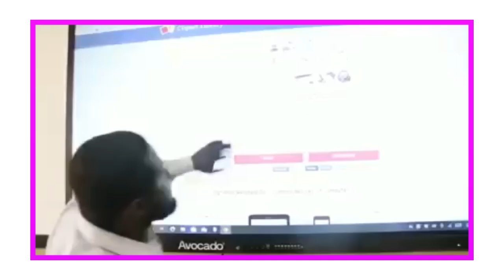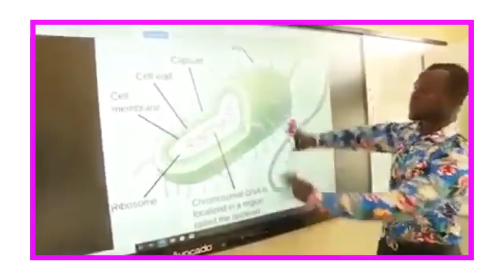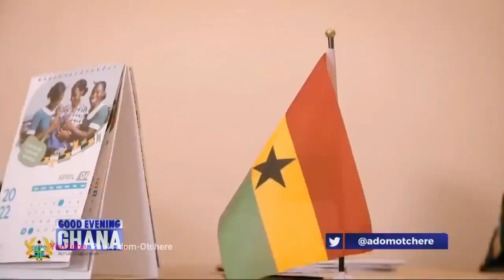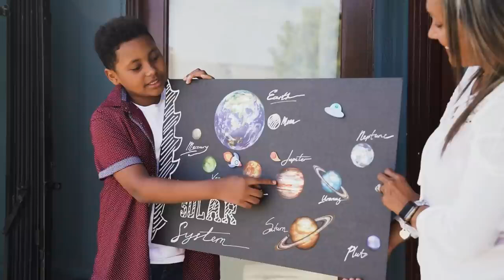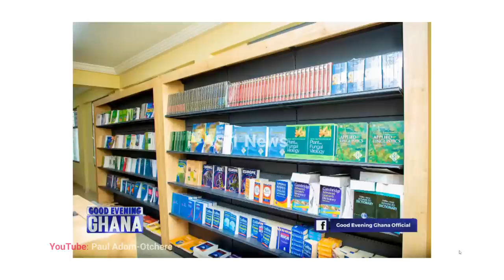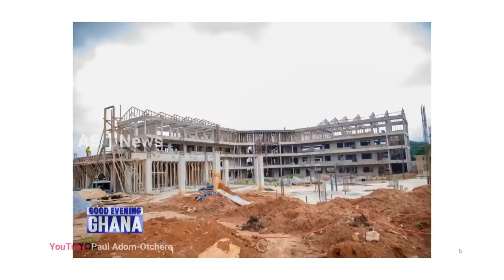How Ghana dropped the British Educational System and became the best in STEM school in the world